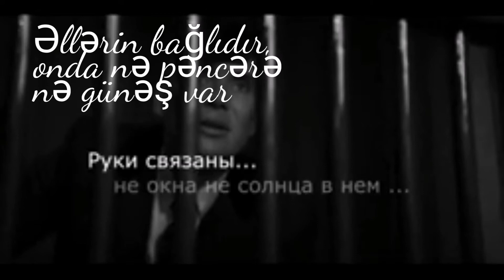Rus dili dərsləri 2021 vidyo ilə